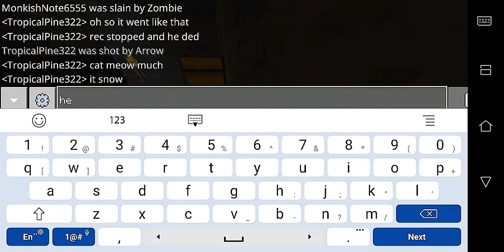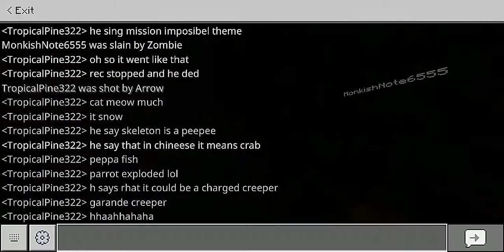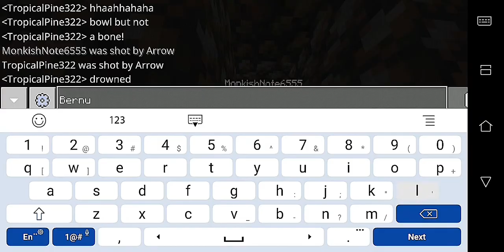Minecraft jungle survival apocalypse timelapse with friend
Uploaded 19.47, made like 14 20 but loaded long, and (I mean saved (edited))  and then phone battery rsn out withour warming, and.yesh, autocorrect suggestions said warming insetesd of warning i mean like, also 19 49, was 48